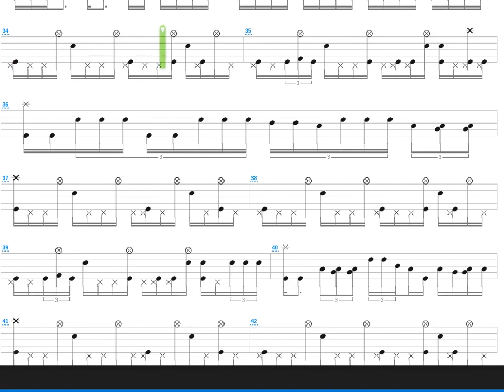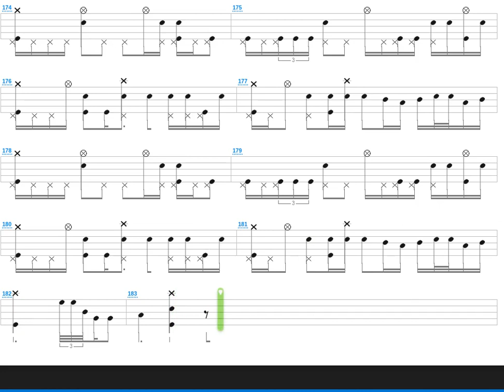5 Am + Ebbe Experience + Drum only + Drum tab